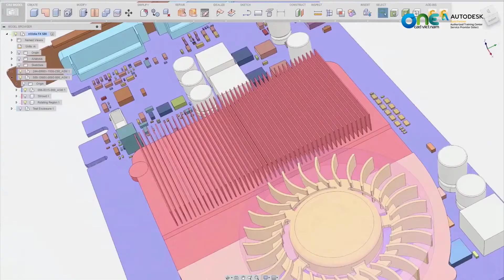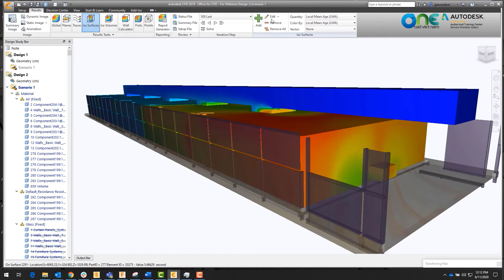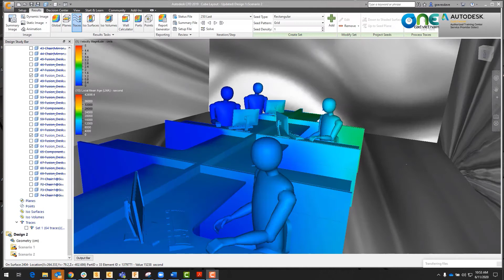OneCAD | Giới thiệu tính năng của CFD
Phần mềm Autodesk® CFD cung cấp các công cụ mô phỏng nhiệt và dòng chất lỏng một cách nhanh chóng, chính xác và linh hoạt; qua đó giúp dự đoán hiệu suất sản phẩm, tối ưu hóa thiết kế và thẩm định  đặc tính của sản phẩm trước khi sản xuất — giảm thiểu tốn kém cho việc thưc hiện thí nghiệm nguyên mẫu và giúp bạn đưa sản phẩm sáng tạo ra thị trường nhanh hơn

Head Office: 3rd Floor, 68 Nguyen Hue Street, Ben Nghe Ward, District 1, HCMC
North Office: 3rd Floor, 8 Trang Thi Street, Hoan Kiem District, Hanoi